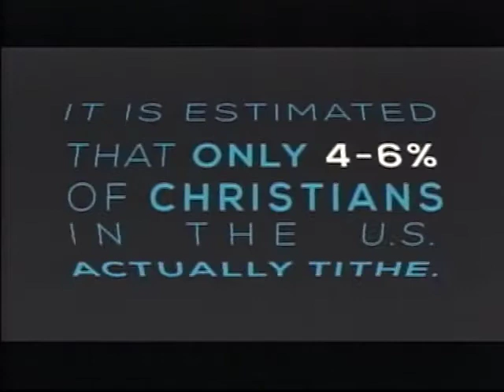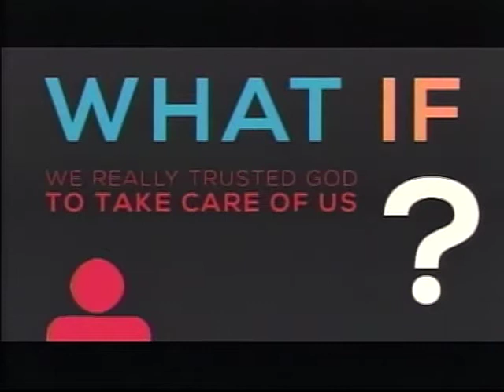Get out of Debt - In the Red Series Pt 3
André Butler's mission in life is to equip others to experience the future God has for them. His ministry emphasizes God's desire to prosper His people in every arena of life & God's command for His people to do their part in winning the world to Jesus.